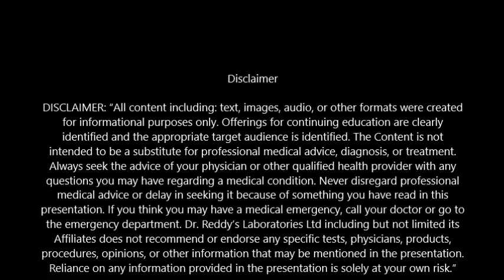Dr. Abhijeet Sadgir